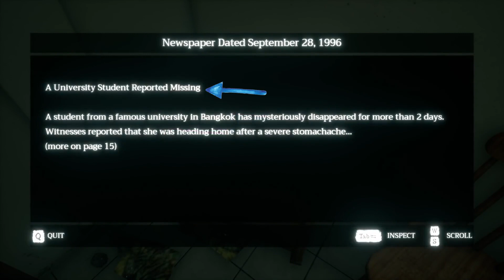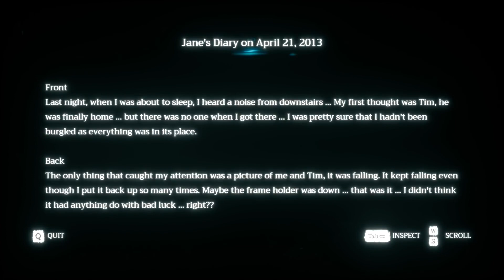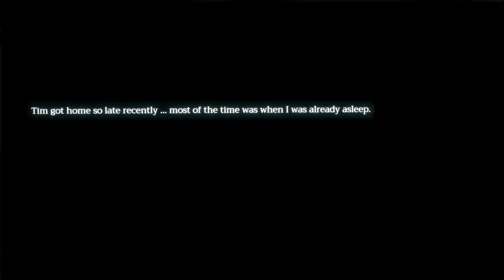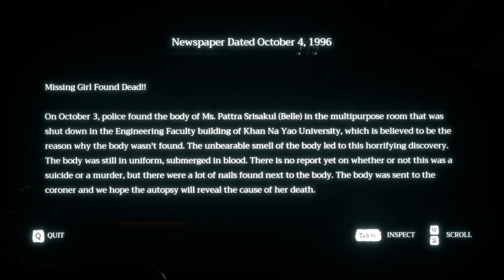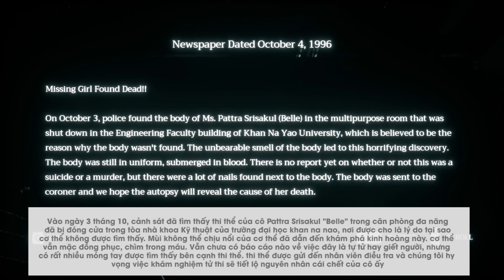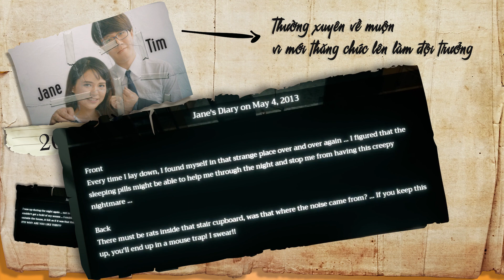Home Sweet home - Giả thuyết cốt truyện | Cờ Su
Thật hài hước là mình làm cái video này trước 1 ngày khi phần 2 ra mắt.. ông nào muốn xem nốt phần 2 thì ấn đăng ký ủng hộ su nhaaaa
Đăng ký cho tớ có động lực và kinh phí để duy trì kênh nha
FB.com/tuannguyencosu
Gmail:

Yoo Đây là Cờ Su Original- Phiên bản thứ 2 của Cờ Su. Mình thích tạo ra những video phân tích về các tựa game và cốt truyện của chúng. Và ngoài ra mình cũng rất thích làm Video Blog. Nếu bạn cũng là một người có những sở thích giống mình thì đừng quên đăng ký để xem các video của tớ nhé 🤣🤣😜

Đây là Video tớ tự chơi game hoặc tham khảo các youtuber cùng chủ đề trên toàn thế giới, Vậy lên đừng Reup các video của tớ nha 😂😂😂